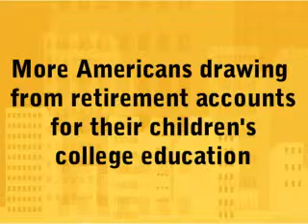Retirement Planning - Spotlight October 2010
The October Spotlight on Retirement Planning examines the growing number of Americans sacrificing their retirement funds for their children's college educations; the continued decline in 401(k) participation; and the unfunded pension crisis facing many American cities.